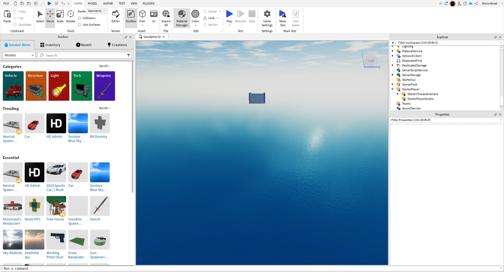Genalpher19 New ost track test